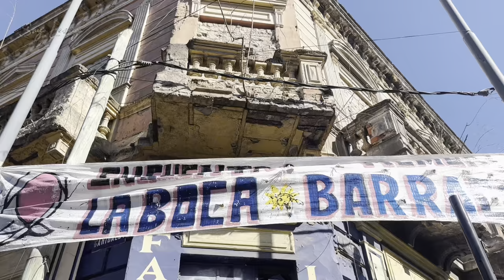LA BOCA 💛💙 el barrio más colorido de BUENOS AIRES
Visitar este barrio es un infaltable cuando visitas Buenos Aires, un lugar lleno de arte, color, cultura y lleno de fútbol, me encantó.